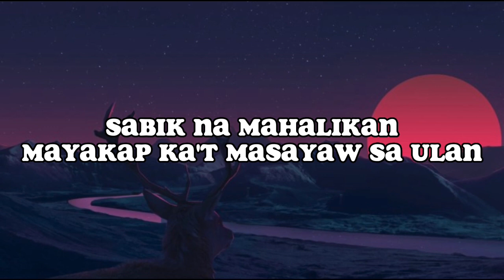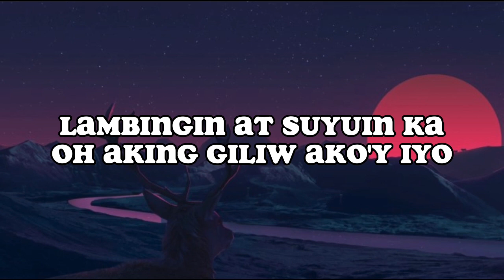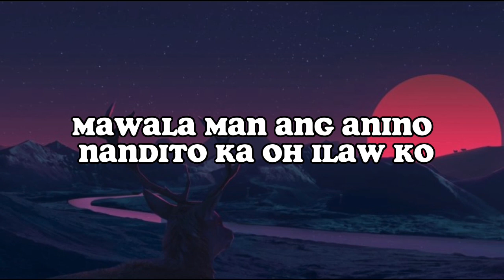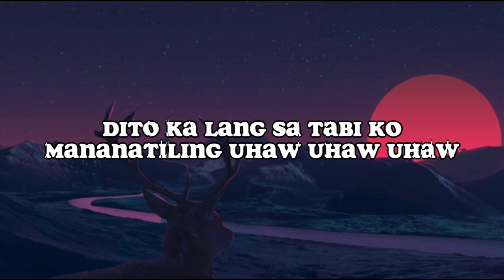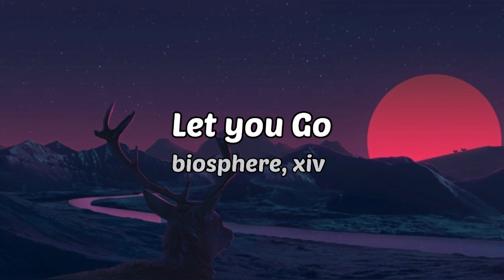Dilaw - Uhaw (Tayong Lahat) (Lyrics)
Lyrics:
[Verse 1]
Sabik nang mahalikan

[Pre-Chorus]
Oh-oh-oh-oh-oh-oh, oh-oh-oh-oh-oh

[Verse 2]
Hindi na mapakali
Puso'y nagmamadaling

[Pre-Chorus]
Oh-oh-oh-oh-oh-oh, oh-oh-oh-oh-oh

[Instrumental Break]

[Bridge]
Nauuhaw, naliligaw
Nanliligaw, humihiyaw
Nauuhaw, sumisigaw